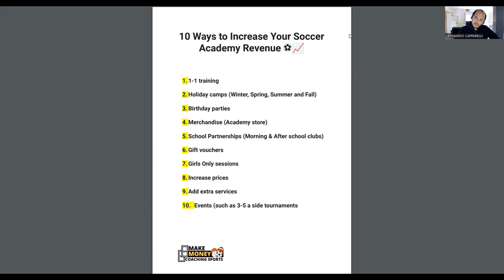⚽︎ 10 Proven Strategies to Boost Your Soccer Academy Revenue!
Increasing revenue for a soccer academy can be achieved through various strategies aimed at attracting more players, enhancing services, and engaging with the community. Here are 10 ways to boost revenue: